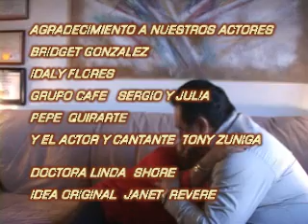FELIZ DIA DE LAS MADRES 2011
UNA SERIE MAS DE BUSCADNO ESTRELLAS !! CON LA ACTUACION ESTELAR DE LA NINA PRODIGIO BRIDGET GONZALEZ, EL GRUPO CAFE JULIA Y SERGIO.  EL ACTOR Y COMEDIANTE TONY ZUNIGA, PEP QUIRARTE LA NINA IDALY FLORES Y LA DOCTORA LINDA SHORE PRODUCTORA ASOCIADA . UNA PRODUCCION DE BUSCANDO ESTRELLAS  IDEA ORIGINAL Y DIRECCION GENERAL  DE SU SIEPRE AMIGA Y SERVIDORA JANET REVERE !! EL MEJOR REGALO PARA MAMA !!